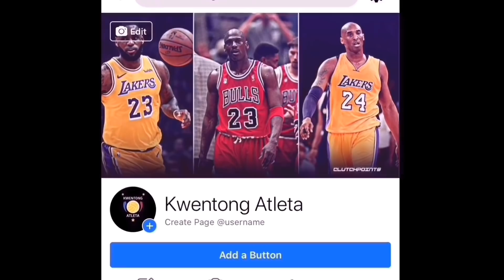BILLUPS, TINIRA SI ALLEN IVERSON! | PINAGMULTA NG NBA SI LUKA DONCIC!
Chauncey Billups INATAKE si ALLEN IVERSON at Luka Doncic PINAGMULTA ng NBA!